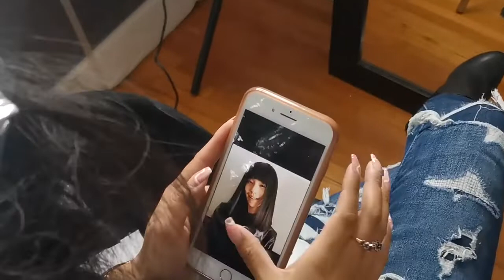ACOMPAÑE A MI AMIGA A SU CAMBIO DE LOOK !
Hola Chicos, como están ??
En esa ocasión les vengo a presumir a mi estilista de cabecera y a mi  amigocha del cora ( vayan a felicitarla porque justo hoy es su cumple) ,he tenido días complicados pero aquí ando y estaré contestando cada comentario como siempre gracias por todo el cariño..

Vayan a seguir a mi editor @issaklopez en Instagram que pronto estará sacando su corto de cine independiente .

Les mando muchos Besitos,
Nos vemos la sig semana con otro videito.

XOXO